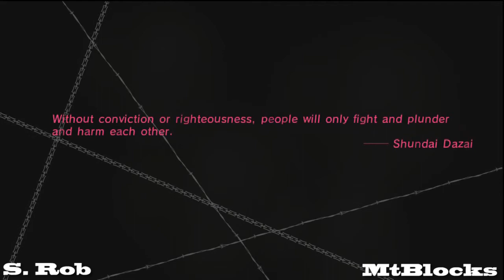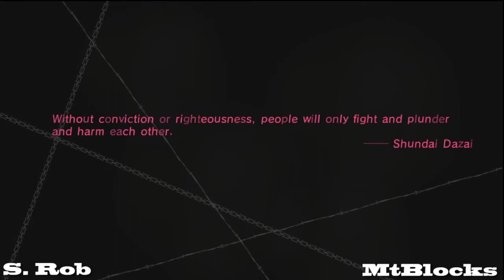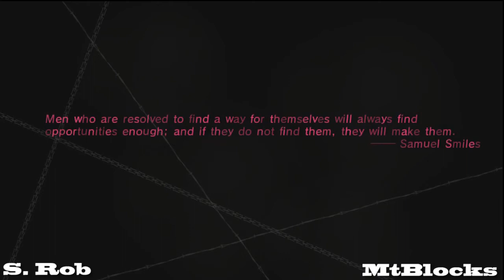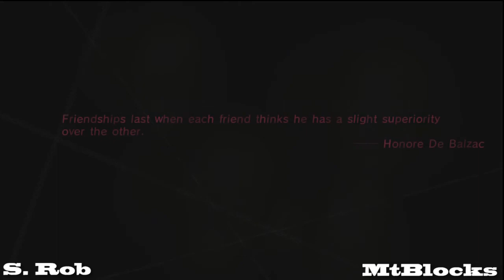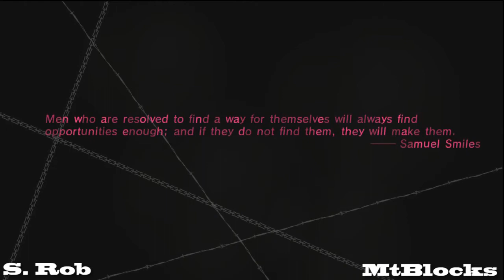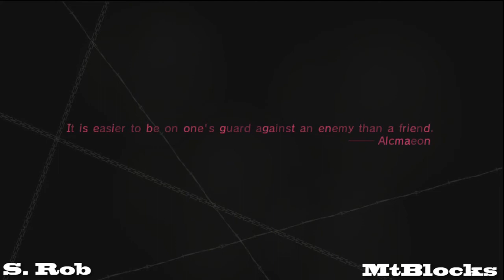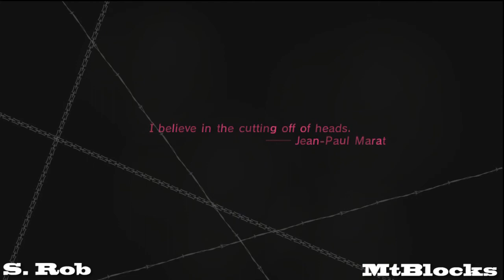Perth Catherine 05/02/2012 Winners Finals: S.Rob V MTBlocks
Catherine tournament for Perth, Western Australia. Played on 05/02/2012. Grand finals S.Rob V MTBlocks.